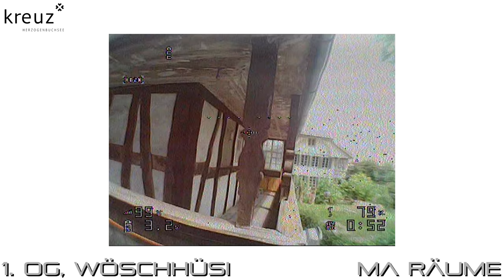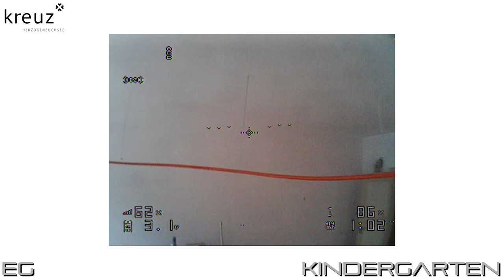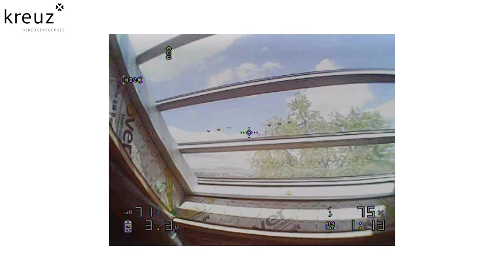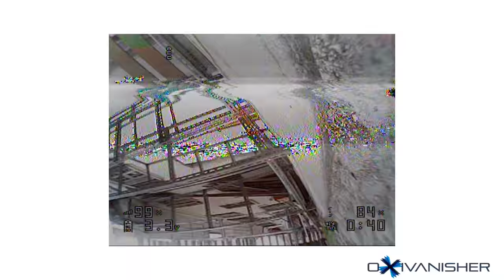Kreuz Buchsi - Update ende Juni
_Quadcopter Gear_
- Warlark 80

_ Goggles _
- Default Dipole-Antennas